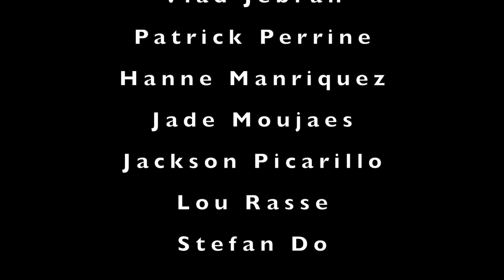Dear Mr. Vereen